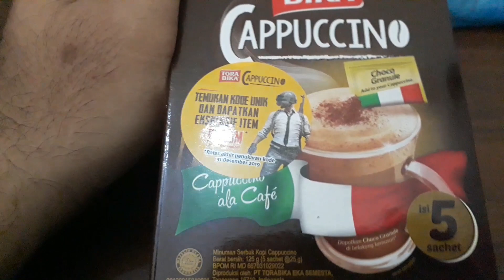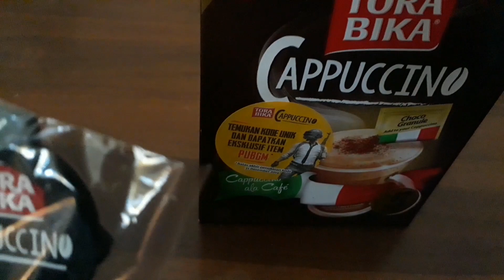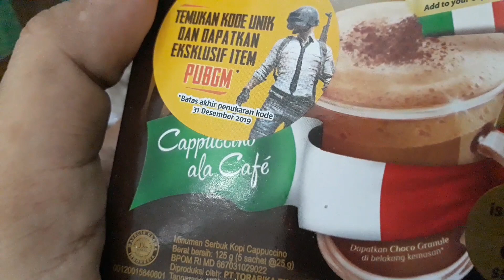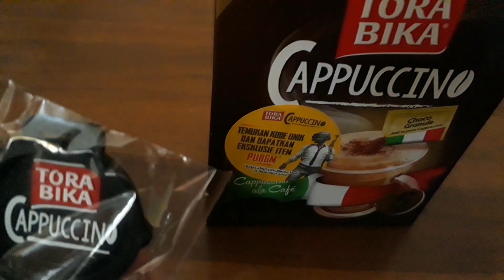DAPET PUBG M EXCLUSIVE ITEM dari torabika cappucino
Klo produk2 diminimarket pada berhadiah gini mah seru ya...
Jajan jd lebih asyik😁

TORABIKA CAPPUCCINO BERHADIAH
KOPI BERHADIAH
PUBG MOBILE EXCLUSIVE ITEM